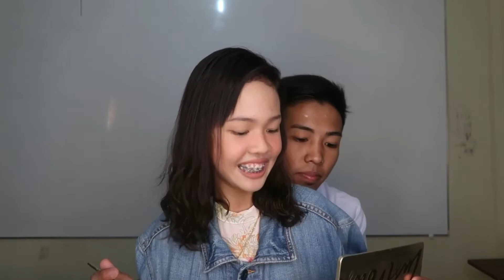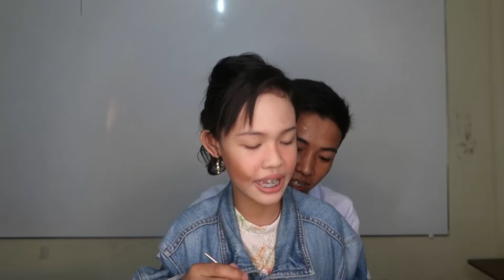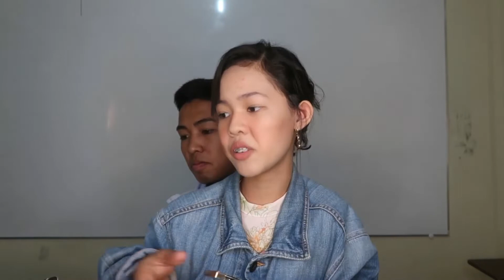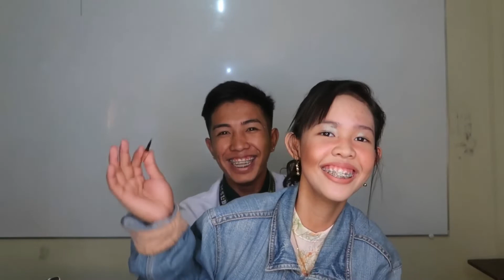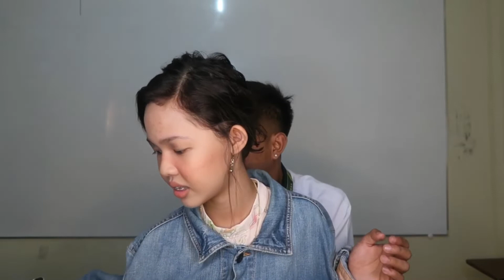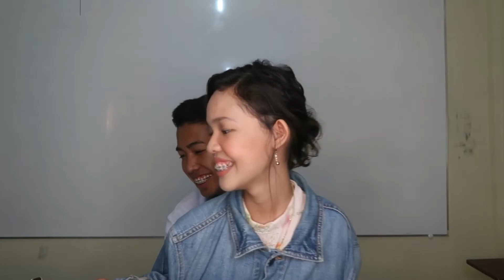NOT MY ARMS CHALLENGE! (With Jusper Marasigan) | Jela Claire Ariola